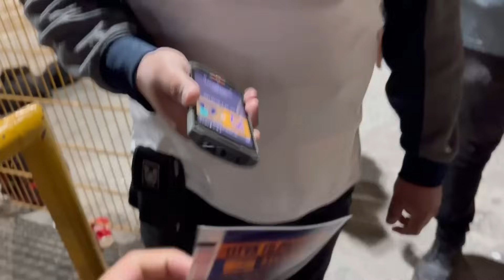Así se vivió desde la tribuna el partido entre Tigres y Pumas donde Tigres logró avanzar a la FINAL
Una locura el recibimiento y lo vivido en la tribuna en este partido de semifinal de la liga MX por el pase a la final